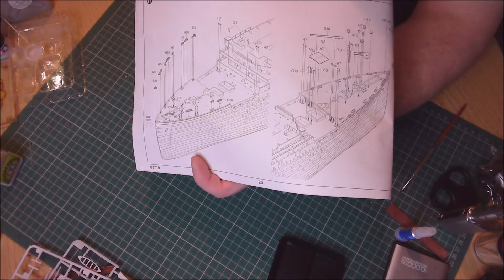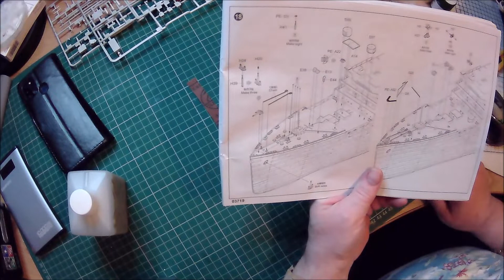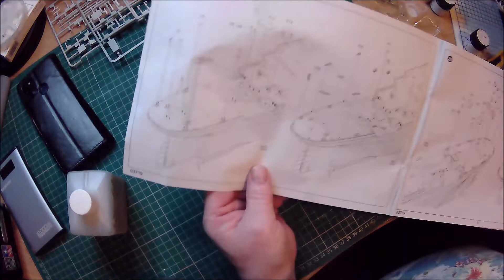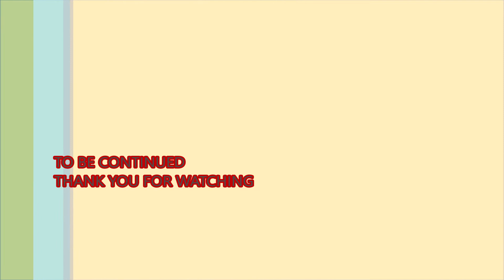BUILD THE TRUMPETER TITANIC KIT STAGE TWENTY FOUR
Attaching Parts To The Well Deck